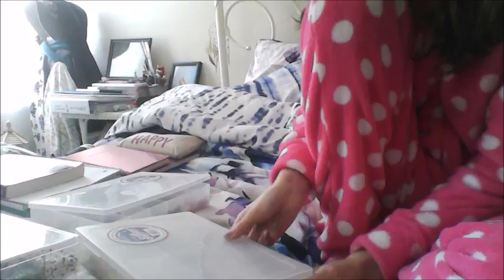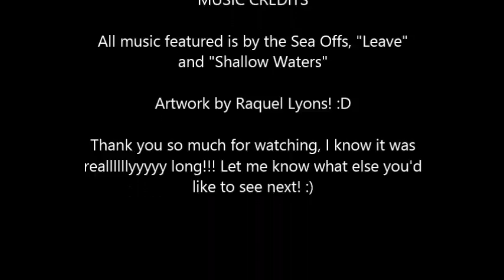Art in Progress: 3 Bracelets *Valentine's Day Plans 2017*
So, here is a verrrrrrry loonnnnng sneak peek into some of the work I've been up to the last few days regarding my Valentine's day plans of this year of 2017. I'd love to hear if this has brought you guys any new ideas or ways to give back to your community.

I will have a separate (short) video all about my plans by tomorrow. This video is a long in the making process of my creating 3 bracelets and me talking about what some of my other plans were at the beginning. If you happen to enjoy music and watching me do this, you'll probably like this video. Otherwise, feel free to play it in the background while you do other tasks.

Legitimately, I fell asleep editing this back the first time (and no, there's not much if any editing here, sorry!).